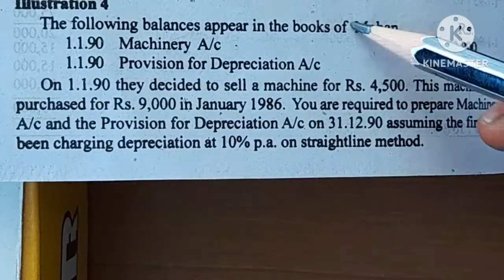depreciation Acounting ill.4/straight line Method/machinery account ledger/Healthy education